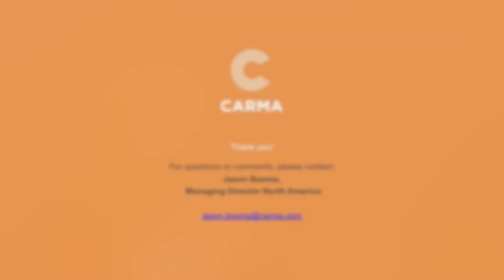Renewables and Climate Change: International Coverage of Climate Change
When asked to consider how international developments in climate change affect approaches to media coverage in the US, Roger Ballentine discusses evolutions in China, while Cary Funk explains the possible reason for global differences in concern.

This discussion took place during Renewables and Climate Change: Global Media and Business Perceptions. This event, which occurred on April 20, 2017 at the National Press Club in Washington, DC, gathered communicators and experts from the energy industry to discuss how the media covers climate change, renewables, and energy supply.

PANEL INCLUDES:

Jason Booms, Managing Director, Analysis, North America, CARMA

Roger Ballentine, President, Green Strategies, Inc.; Venture Partner at Arborview Capital LLC

Dipka Bhambhani, Director of Communications, U.S. Energy Association

Cary Funk, Associate Director, Research on Science and Society, Pew Research Center

Evan Lehmann, Deputy Editor at E&E News, Climate Wire

Brian Wolff, Executive Vice President, Policy & External Affairs, Edison Electric Institute